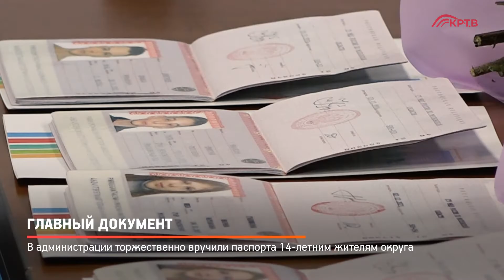КРТВ. Главный документ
В администрации прошло торжественное вручение паспортов 14-летним юношам и девушкам.